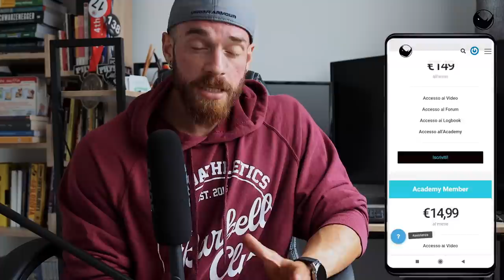STOP dagli allenamenti | Come strutturarlo al meglio?